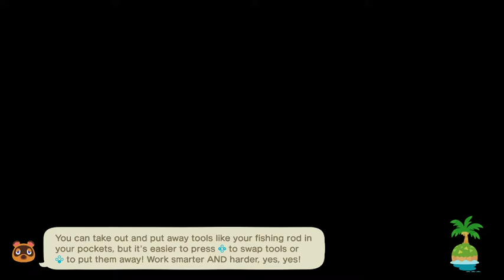Animal Crossing New Horizons Episode 17